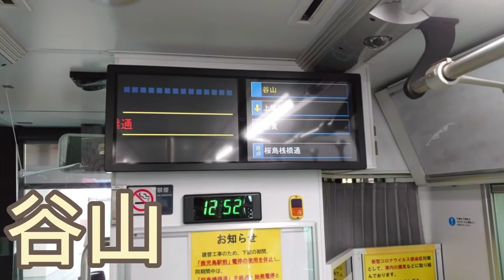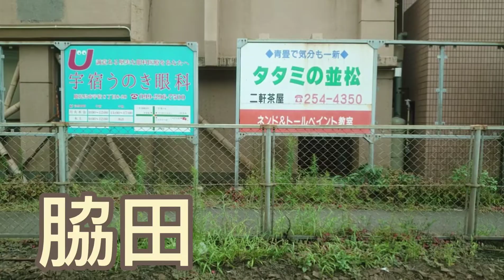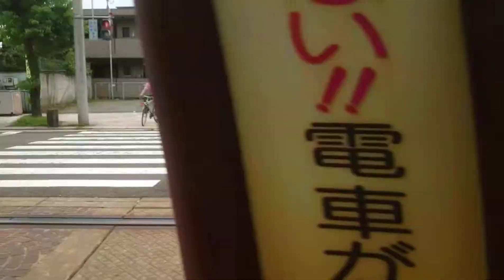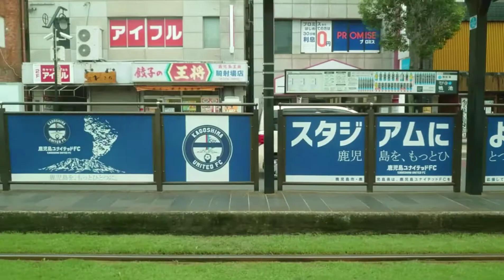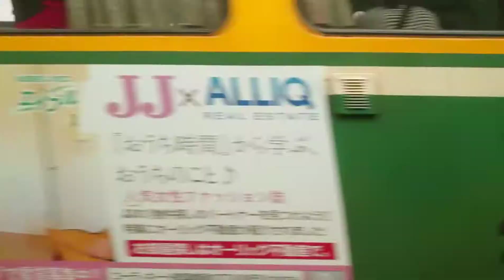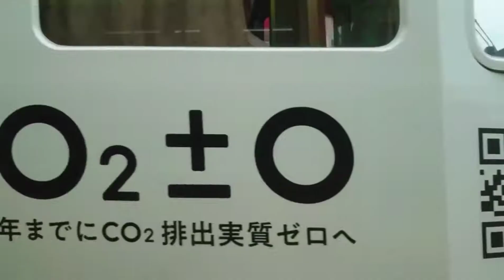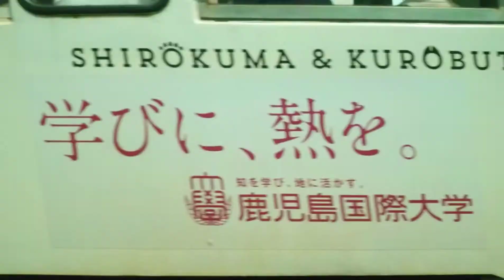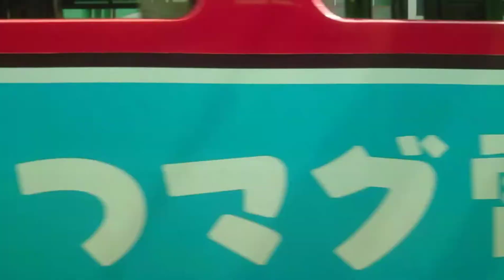鹿児島市電１系統! 谷山ー桜島桟橋通！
鹿児島市電の１系統、谷山ー桜島桟橋通に乗車しました！

ちょっとでも鹿児島のことに興味を持っていただけると幸いです!

個人の家庭教師tomo

個人の家庭教師tomo2

こちらも、よろしくお願いします!

Twitter、Instagramで、『個人の家庭教師tomo』で検索して、そちらもご覧いただけると幸いです。

今後ともさらに精進して参りますので、よろしくお願いします!